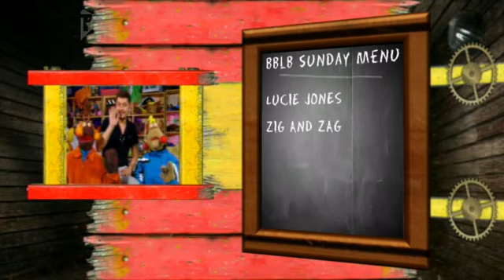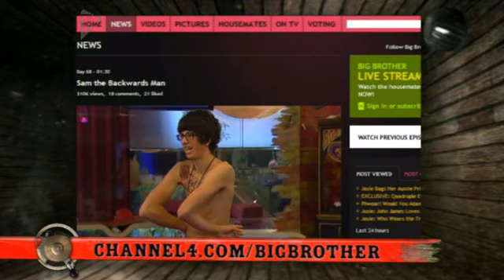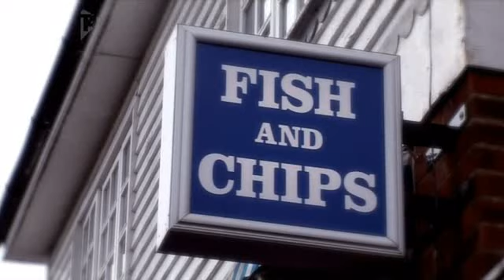BBUK (Season 11) - Little Brother - Day 68